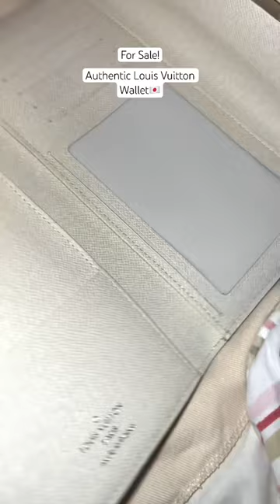FOR SALE! Authentic Louis Vuitton Wallet | From Japan